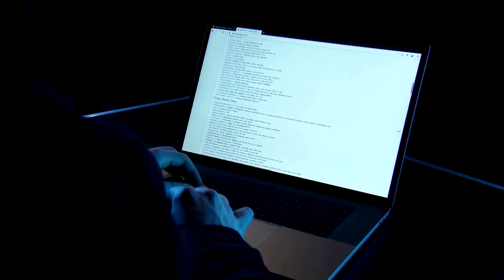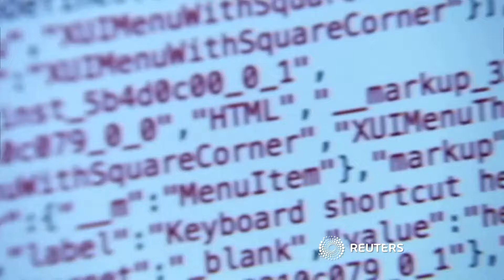Operation Endgame: Großer Schlag gegen Cyberkriminalität gelungen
Bei einem internationalen Polizeieinsatz seien sechs der wichtigsten Schadsoftware-Gruppen vom Netz genommen worden, teilten die Behörden mit. Die Software diente der Erpressung von Unternehmen, öffentlichen Einrichtungen und Privatpersonen.